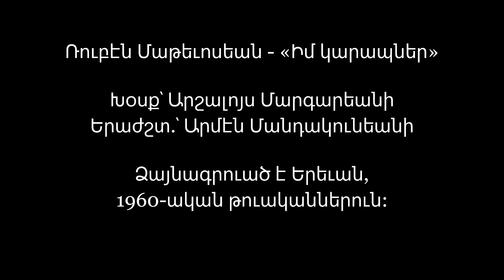ARMEN MANDAKUNIAN " Im Karapner " Singer by R.Matevosyan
ԱՐՄԵՆ ՄԱՆԴԱԿՈԻՆՅԱՆ " Իմ Կարապներ " Երգիչ`Ռ.Մաթևոսյան
ՀեռուստաՌադիոյի Պետական Վաստակավոր Նվագախումբ։Գեղարվեստական Ղեկավար Արամ Մերանգուլյան,
ԳիրիժորԱրմեն Մանդակունյան։ 1963թ.

State Orchestra RadioTV Armenia Artistic Director Aram Merangulyan,Conductor Armen Mandakunian.1963